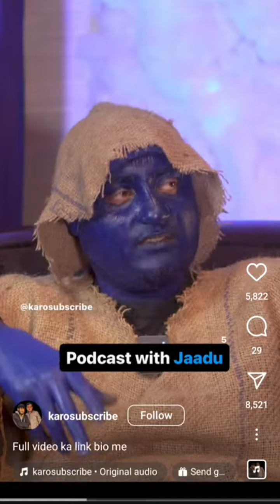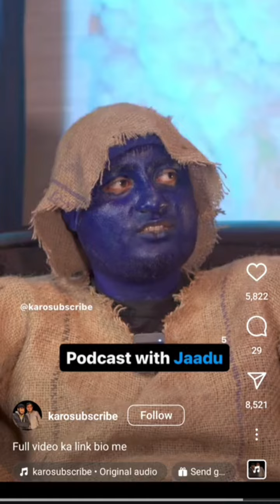Bhaiya Panty Hogi Kya 🤣 Funny Short